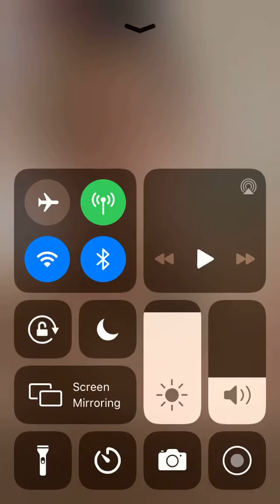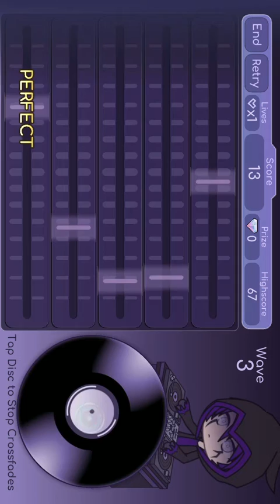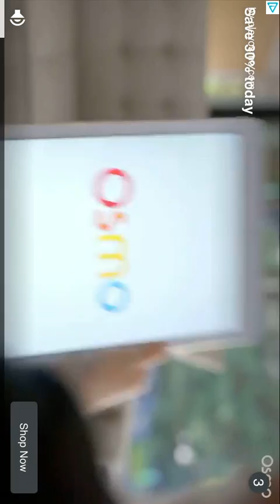Playing phantom remix (gotcha life )